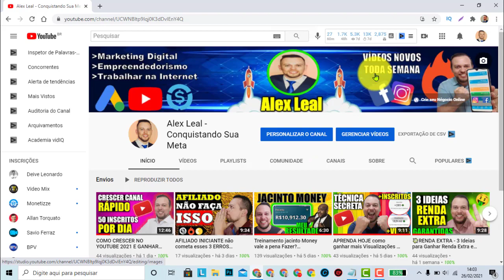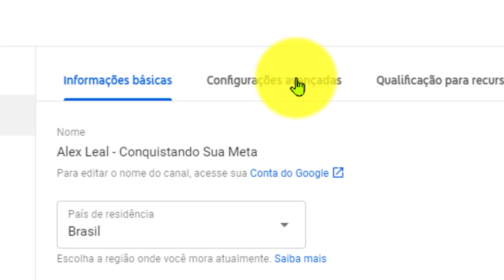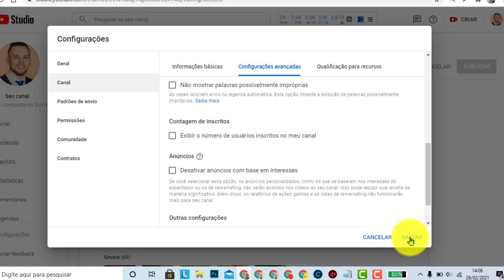OCULTAR INSCRITOS YOUTUBE - Como ocultar o número de inscritos no seu canal em 2021 (FÁCIL E RÁPIDO)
🚨INFORMAÇÕES IMPORTANTES

Aprenda como ganhar dinheiro de forma simples todos os dias no youtube.

Fala pessoal aqui Alex Leal e nesse vídeo de hoje eu vou ensinar vocês como ocultar os inscritos do seu canal de uma forma muito simples e prática, basta seguir o passo a passo que vou ensinar no vídeo.

🔴Vídeos que recomendo você assistir que vão ajudar muito no seu aprendizado no youtube e no Marketing Digital:

1) Como criar um Canal no Youtube (Passo a Passo) Como Criar um canal no youtube 2020 (EM 30 SEGUNDOS)

2) MARKETING DIGITAL as 3 MENTIRAS que te contam sobre COMO GANHAR DINHEIRO NA INTERNET (EM CASA)

4) COMO SE CADASTRAR NA MONETIZZE E CONFIGURAR DA FORMA 100% CORRETA (Aula Passo a Passo Atualizada)

5) Como Alterar Foto Do Perfil No Youtube / Como Colocar Foto No Canal Do Youtube (PASSO A PASSO 2020)

7) Como criar CAPA para youtube/BANNER para youtube FÁCIL e SEM PROGRAMAS (Aula passo a passo 2020)

8) Como Criar um Email Grátis - Como Criar um Email no Gmail 2020 (EMAIL PASSO A PASSO ATUALIZADO)

Nesse vídeo de hoje vou mostrar para vocês que ainda estão com dúvidas de como ocultar o número de inscritos do seu canal.

Para alguns talvez seja muito fácil mas para outros que nunca tiveram contato com a plataforma pode se tornar difícil, por isso gravei esse video que é um tutorial passo a passo para ensinar você a ocultar inscritos youtube.

Você é iniciante no youtube ou Marketing Digital?

Sei que no começo tudo é muito difícil e ai que nos surgem vários questionamentos, pois existem muitas pessoas falando sobre o Marketing Digital e que inclusive mudaram suas vidas através da internet através do youtube.

O que realmente é verdade, eu mesmo hoje vivo exclusivamente dos meu ganhos aqui do marketing Digital, e por isso resolvi gravar essa série de vídeos ensinando o passo a passo que eu fiz para chegar ao sucesso.

E gostaria muito de compartilhar isso com vocês, assim poder estar ajudando o máximo de pessoas possíveis, principalmente você que é iniciante nesse mercado ou que já cansou de trabalhar para patrão que não valoriza seus trabalho.

Faz o seguinte ENTÃO VEM COMIGO que eu vou te ajudar e o melhor totalmente de graça, a única coisa que peço em troca é você assistir os vídeos até o final, se inscrever no canal, deixar seu like e comentar o que achou do vídeo.

Estamos combinados?

Então Bora Pra Cima! 🚀🚀

ocultar inscritos youtube
como ocultar o número de inscritos
como ocultar inscritos
como ocultar inscritos no youtube
ocultar inscritos do canal
ocultar inscritos
como ocultar numero de inscritos no youtube
como ocultar o numero de inscritos no youtube
ocultar inscritos no youtube
como ocultar o numero de inscritos
esconder inscritos youtube
inscritos
esconder inscritos do youtube
como esconder inscritos no youtube
como ocultar o número de inscritos do canal
ocultar escritos do canal 2020